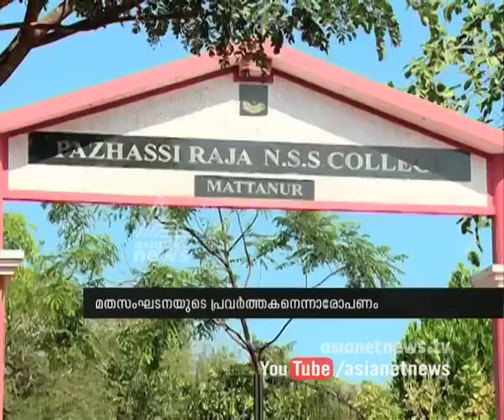Kannur Pazhassi Raja NSS College Student alleges that management torturing him mentally|FIR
Kannur Pazhassi Raja NSS College Student alleges that management torturing him mentally
കണ്ണൂര്‍ പഴശ്ശിരാജ എന്‍ എസ് എസ് കോളേജിലെ വിദ്യാര്‍ത്ഥിയെ മാനസികമായി പീഡിപ്പിക്കുന്നതായി പരാതി